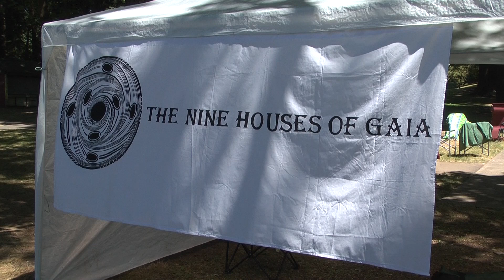MM Ep 012 Pagan Family Picnic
Magick Moment visits the Pagan Family Picnic in Portland, Oregon.  Great food, great weather, and great drumming made for an awesome day!